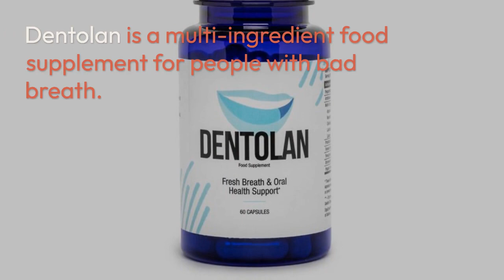What is the best product to get rid of bad breath..??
Halitosis – a Social Problem
Halitosis, or bad breath, is an embarrassing problem that affects 1 in 4 people worldwide. It arises as a result of poor eating habits, insufficient hygiene or metabolic problems. Whatever the cause, it can effectively spoil one's mood and cause confidence problems.
Dentolan – No. 1 in the Care Of Fresh Breath!
Dentolan is a multi-ingredient food supplement for people struggling with bad breath. Its unique composition works from the inside, removing the source of the problem and taking care of digestive comfort and the correct pH of gastric juice.

The ingredients of the product effectively removes bad breath caused by gastric problems, improper diet or other disorders. It is an excellent complement to regular tooth brushing and provides complete protection against halitosis.